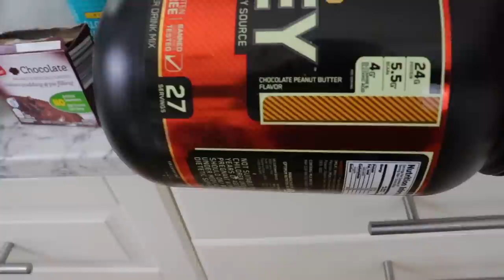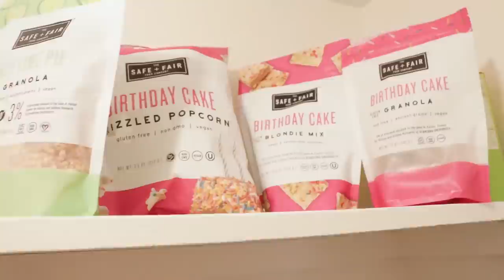DONUTS & OREOS?! What I eat in a day no calorie counting!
Donuts + oreo rice?!? Full day of eating with food freedom

Welcome to another what I eat in a day no calorie counting, friends!
You guys love these video so, here you go! I’m taking you with me and showing you a full what I eat in a day no calorie counting required. For me, this is what food freedom and intuitive eating looks like. Everyone is different and this is just one snippet of my life. This is not to be taken as medical or nutrition advice- you do you and what feels good! This is simply what i eat in a day intuitive eating style for me =]

Oreo Rice: (¼ cup rice + ⅔ cup milk + 8 oreos; cook in rice cooker as you usually cook rice)

What's holding you back from intuitive eating? Take The Quiz!

XOXO
-Colleen